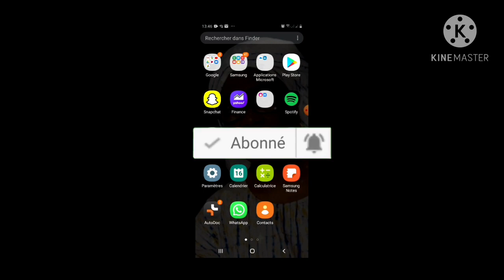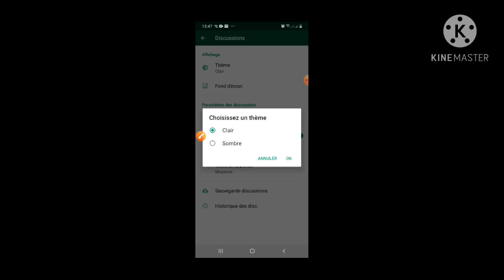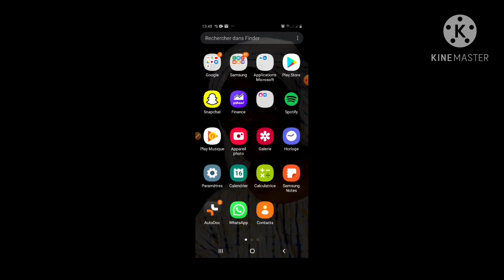comment activer mode sombre sur watchapp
abonnés vous svp